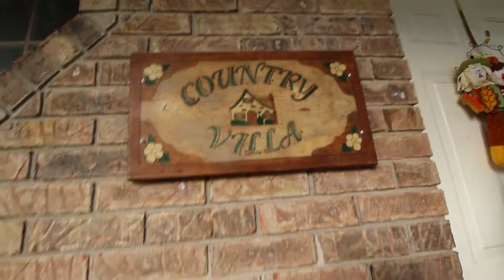C.A.S.T. Thanksgiving 2017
15 years of providing for our local nursing home!